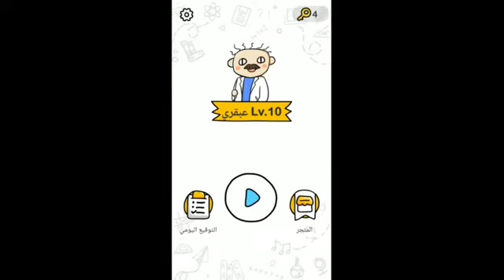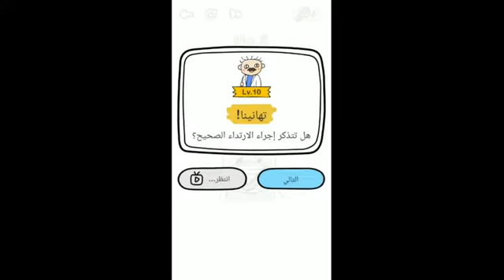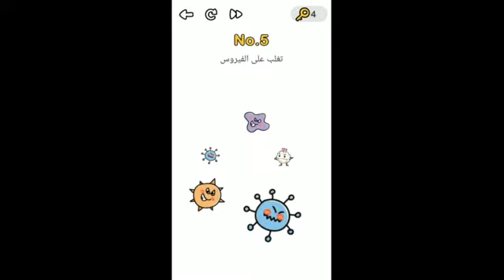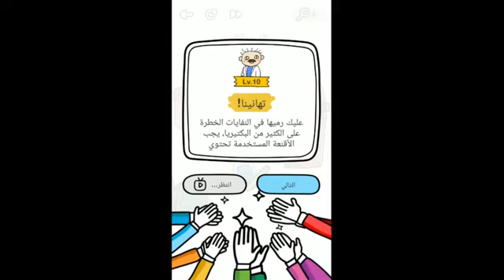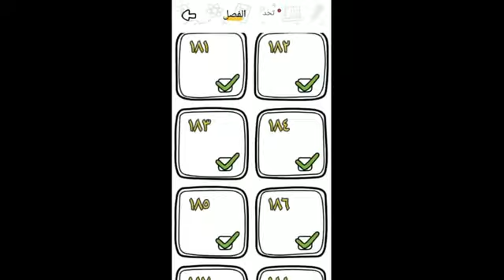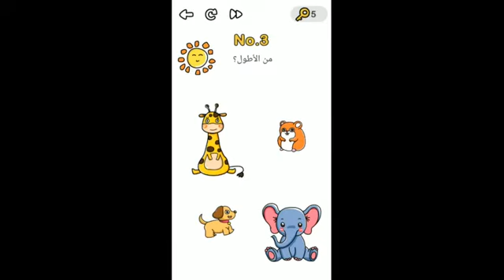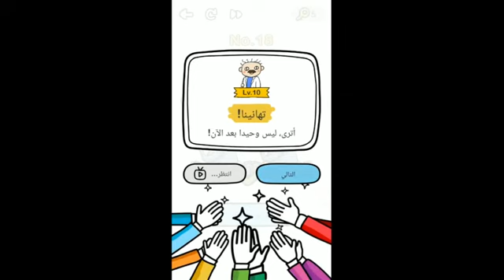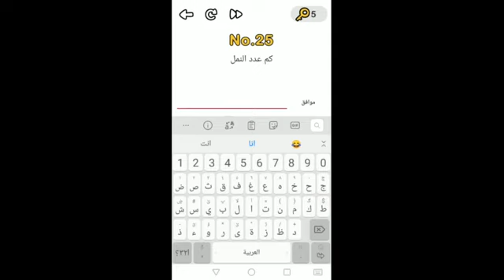التغلب علي فيروس كورونا 😷